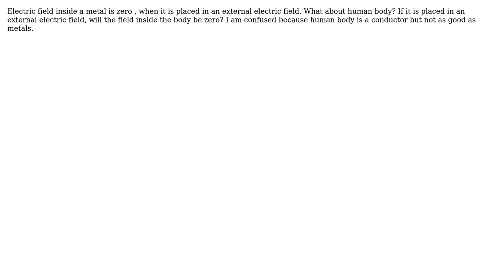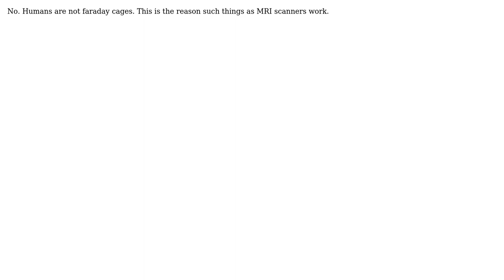Engineering: Electric field inside human body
With thanks & praise to God, and with thanks to the many people who have made this project possible! You are responsible for your own actions.